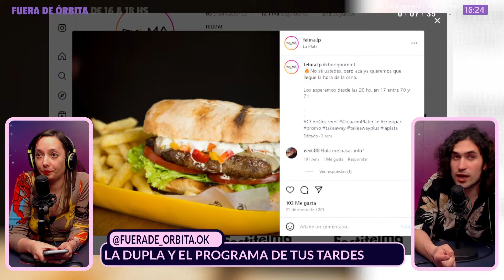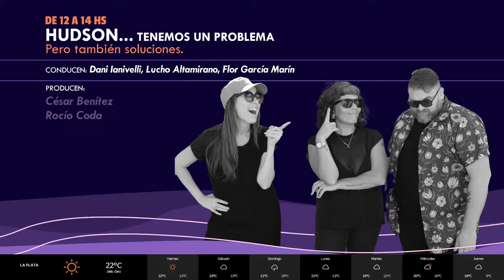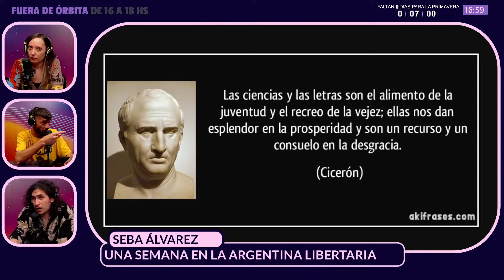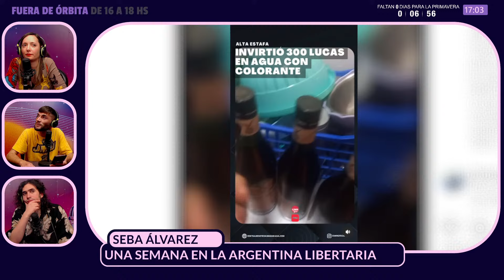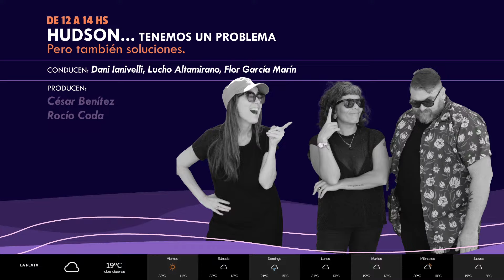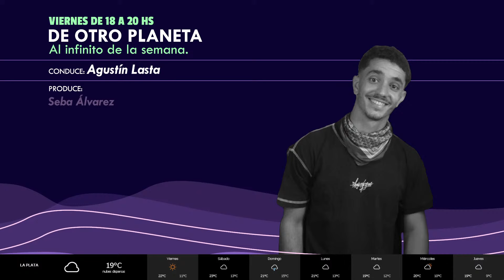FueraDeÓrbita | LA TEORÍA DEL CAOS CON NUEVO MATERIAL + UNA SEMANA EN LA ARGENTINA CON SEBA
FUERA DE ÓRBITA - 16hs a 18hs

🛰  00:00 ¿Cambios en la conducción?
💫 34:20  Una semana en la Argentina libertaria con Seba Álvarez
🪐 36:49  La facha del CM
🛰  01:10:53 Charlamos con Seba Coronel y Agustín Ramos de “La Teoría del Caos” para hablar sobre su nuevo material “No veo tu sombra”.
🛰  01:42:54 Nuestro finde